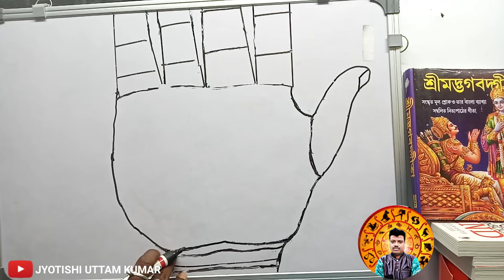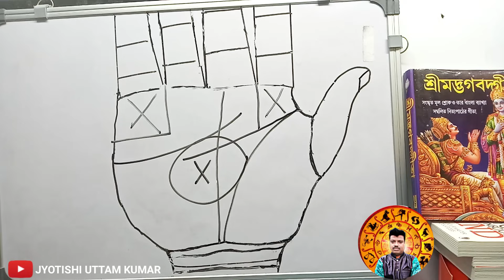If you have these "x" symbols on the palm of your hand, you will win the lottery more than once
Zerodha Kite
Zerodha
Upstox Pro
Upstox
FYERS ONE
FYERS Securities
Trade Tiger
Sharekhan

Company Name
ICICI Bank
Bajaj Finance
SBI
Bharti Airtel

sensex
bse sensex
bpcl share price
nifty today
today sensex
sensex index
market cap
nikkei 225
nikkei index